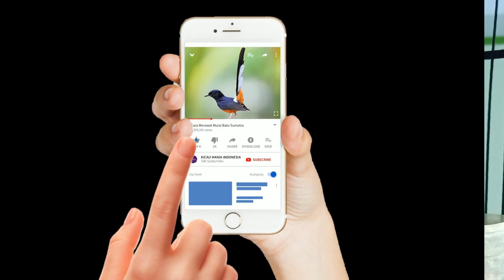ISTIMEWA !!! Suara Tekukur AMPUH untuk Pancingan dan Masteran Derkuku || Tekukur Lain